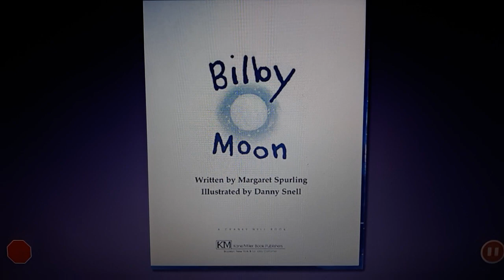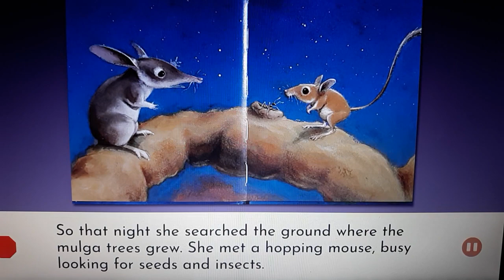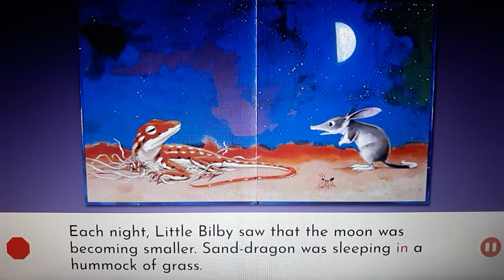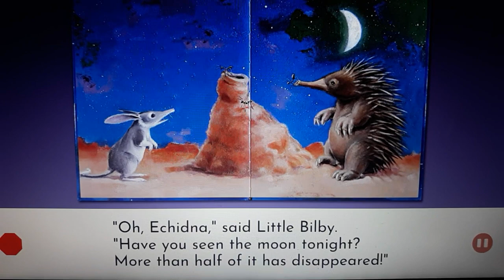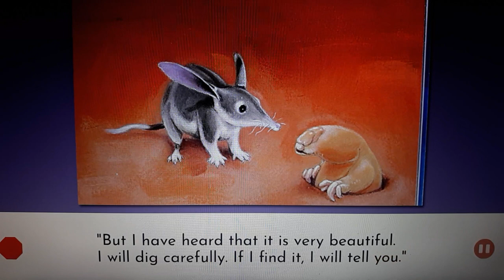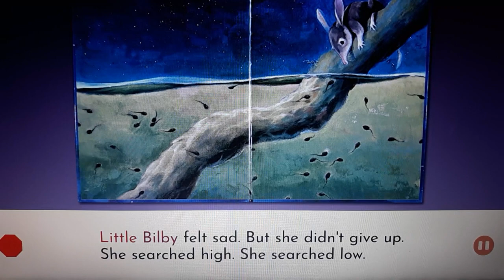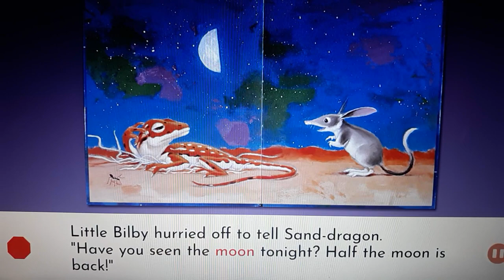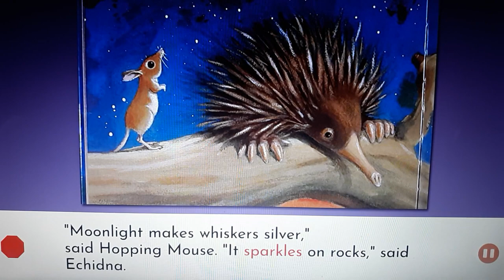Bilby Moon Written by Margaret Spurling Illustrated by Danny Snell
📕 Bilby Moon
Written by Margaret Spurling
Illustrated by Danny Snell

One night, far away in the desert,
a little bilby left her burrow

She sat still,
her ears alert,
her nose twitching.
She liked the sweet smell
of the cool night air,
and the soft warmth of the sandy soil.
But most of all she liked the moon.
It was big and round
and shiny and bright,
and its silver light was soft and gentle.
Each night when she left her burrow,
she looked up to greet the moon.
And each night the moon
looked down and smiled.

But then, one night,
the moon didn't smile.
Little Bilby was worried.
A piece of the moon was missing!

So that night, she searched the ground
where the mulga trees grew.
She met a hopping mouse,
busy looking for seeds and insects.
"Oh, Hopping Mouse," said Little Bilby.
"Have you seen the moon tonight?
A piece of it is missing!"
"Oh no!" said Hopping Mouse.
"I will look in the spinifex grass.
If I find it, I will tell you."

Each night, Little Bilby saw that
the moon was becoming smaller.
Sand-dragon was sleeping
in a hummock of grass.
He was a wily day-time creature.
Perhaps he would know
what was happening.
"Oh, Dragon," said Little Bilby.
Half of it is missing!"
"Oh dear!" said Dragon sleepily.
"I will look tomorrow.

And still, night after night,
the moon became smaller and smaller.
And the desert became darker and darker.
Echidna was scrabbling noisily in the dirt.
"Oh, Echidna," said Little Bilby.
More than half of it has disappeared!"
"That is serious!" said Echidna.
"Perhaps it has fallen into an ant nest.

The moon was now just
a thin silver crescent.
"I could ask Mole," thought Little Bilby.
"He burrows through the sand.
If the pieces of the
moon are buried,
he might find them.
"Oh, Mole," called Little Bilby loudly.
Almost all of it has disappeared!"
Mole came up slowly
from his sandy world.
"I have never seen the moon,"
he said sadly.
"But I have heard that
it is very beautiful.
I will dig carefully.

The moon was very small.
Not far away froglet was chirping.
"Oh, froglet," said Little Bilby.
It has almost disappeared!"
"So it has!" said Froglet.
"I will call loudly and ask
other froglets if they have seen it.

Then came the night when
there was no moon at all.
Little Bilby looked into the vast night sky.
Where was the moon?
Strangely, the stars were twinkling more
brightly than she had ever seen before.
But they were not the moon.

Little Bilby felt sad.
But she didn't give up.
She searched high.
She searched low.
She looked in all sorts
of places where she
thought a moon might go.

"What are you looking for, Little Bilby?"
came a voice from the dark.
It was Boobook Owl.
"I am looking for the beautiful
round moon," said Little Bilby.
"It has disappeared."
"The moon hasn't
really disappeared," said Owl.
"Sometimes we can see it.
Sometimes we cannot.
It will come back soon."

And Owl was right,
for the very next night
a bright silver crescent
appeared high in the evening sky.

became bigger and bigger,
and the moonlight became
brighter and brighter.

Little Bilby hurried off to tell Sand-dragon.
Half the moon is back!"
Poor Dragon was confused.
First, half the moon was missing.
Now, half the moon was back!
"How strange," he thought,
and went back to sleep.

"Moonlight makes whiskers silver,"
said Hopping Mouse.
"It sparkles on rocks," said Echidna.
"It glistens on dew," said Froglet.
"I am glad the world has a moon,"
said Little Bilby.

And they sat on the sand and
told Mole all about the moon.
And the moon smiled.